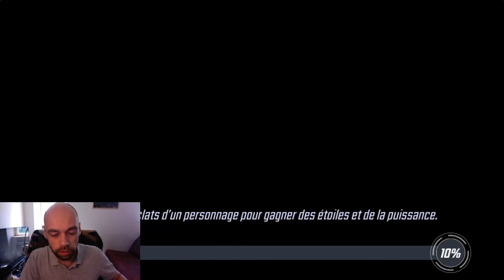Gameplay Raid : Deadpool Flammes de l'enfer - Marvel Strike Force FR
Du Gameplay en Raid 60 Deadpool. Enjoy :)